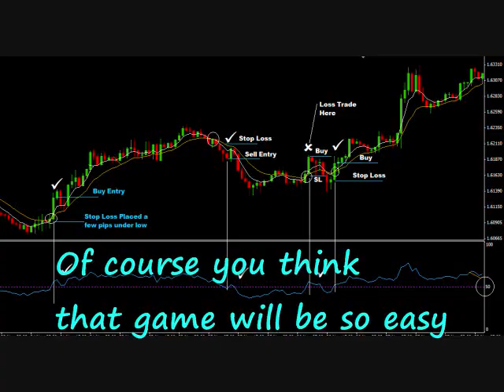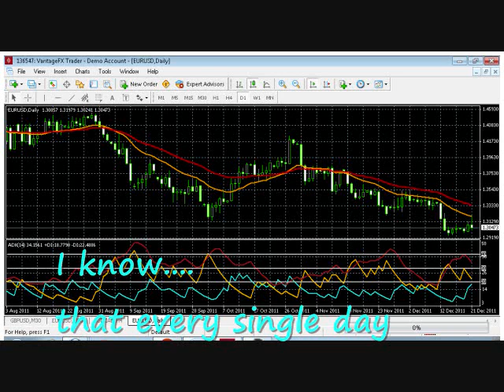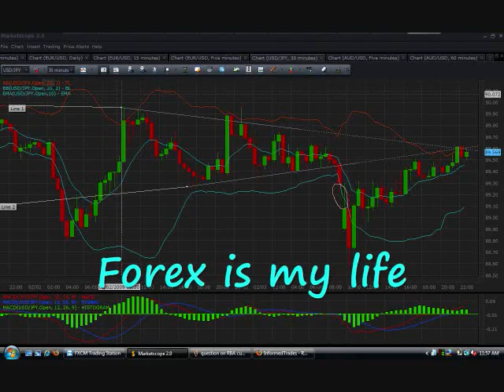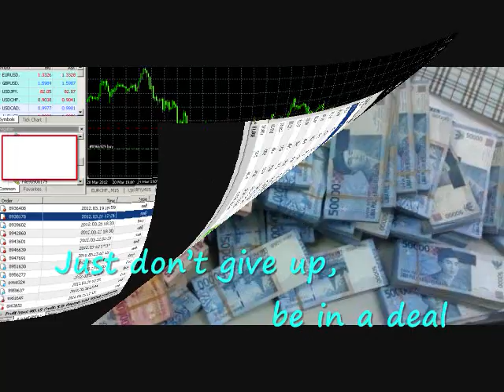Trader Song - Forex is My Life